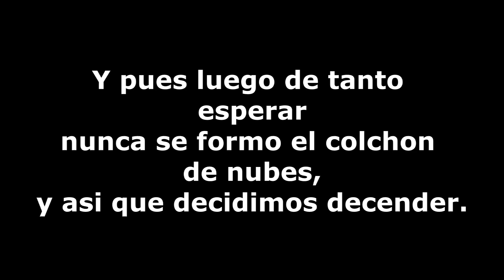Explorando una montaña de peregrinos | ROCKMA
Chicos esta vez hicimos una incursion en Comas la Pascana, junto a dos amigos y sus perros guias, que gracias a ellos se pudo realizar este video..
 APOYO VOLUNTARIO PARA EL CANAL:

N° de cta. Interbancaria: BCP 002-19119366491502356
N° de cuenta: BCP
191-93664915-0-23